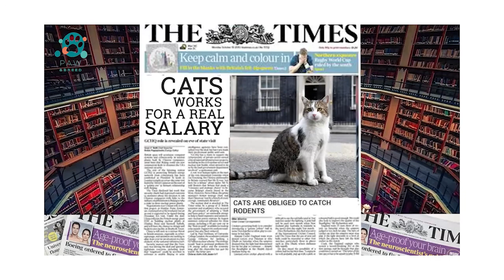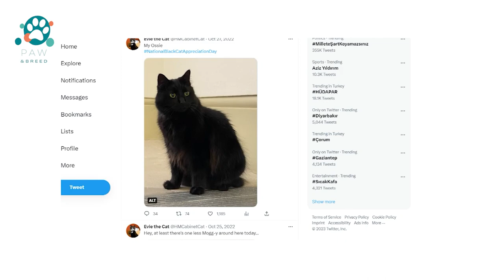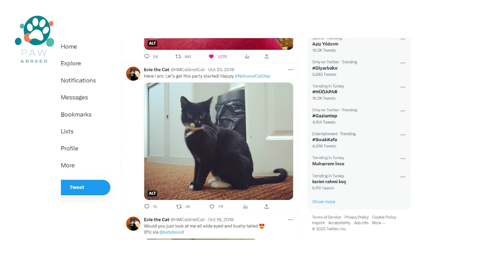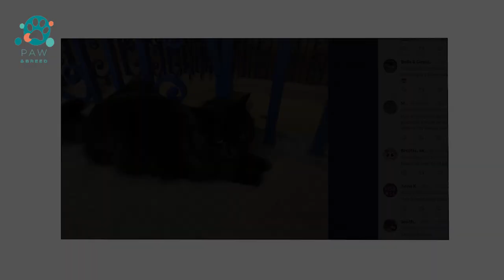Cats At The Servise of Her Majesty - Larry The Cat - Evie the Cat and Ossie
Who doesn't love a good cat video? In this video, we're sharing the cutest cats on Twitter, Evie the Cat and Ossie. Evie is a calico cat who is loved for her cute quirks, and Ossie is a orange tabby who is always up for a adventure. Together, they make for one adorable duo!
If you're looking for cute cats to follow on Twitter, be sure to check out Evie and Ossie! They're the perfect addition to your Twitter feed!

The Cabinet Office  is the latest government department  to turn to cats to try and rid them of resident mice.
Evie and Ossie, rescue cats from the Celia Hammond Trust, have taken over four floors of the Whitehall office.
Downing Street has its own Mouser - Larry, who was tasked with ridding Number 10 of the rat problem in 2011.
In April the Foreign Office recruited its own Mouser, Palmerston, and in July the Treasury recruited Gladstone.
'settling in'
Evie and Ossie are from the original Celia Hammond Animal Shelter, while Larry, Gladstone and Palmerston are from the better known Battersea Dog and Cat Shelter.
Evie is Ossie's mother. A cabinet spokesman said the cats were being cared for by staff donations and were "settling in really well".
Most of Whitehall seems to have a rodent problem. Larry was first bought after a rat was seen on live television running past Downing Street's famous front door. That year, the State Department and Treasury Department discontinued their own Mousers.
The Cabinet named Evie after Dame Evelyn Sharp, the first female permanent secretary, and Ossie after Sir Edward Osmotherly, author of the rules civil servants follow when testifying before elected committees.
A spokesman said the cats arrived a few weeks ago, just in time for the 100th anniversary of the cabinet's establishment.
"Everybody's been really enthusiastic. They are a very welcome presence in the office," she said.
"They have been settling in and getting familiar with the building."
The cats are kept indoors and roam the four floors.